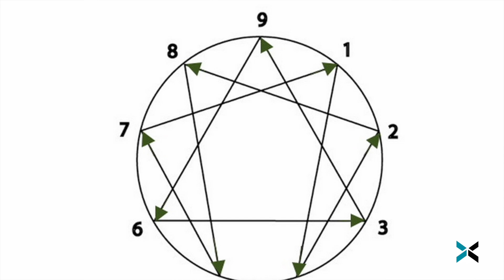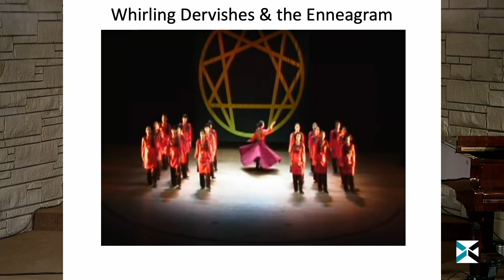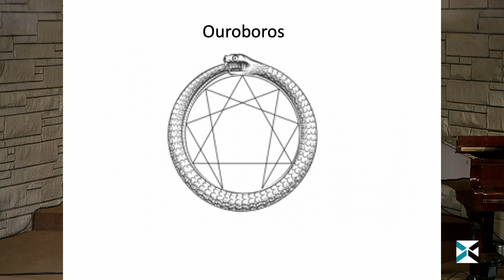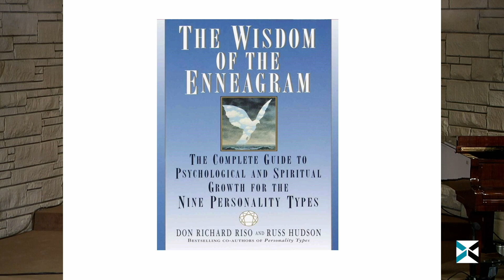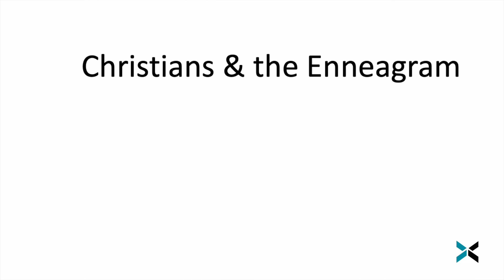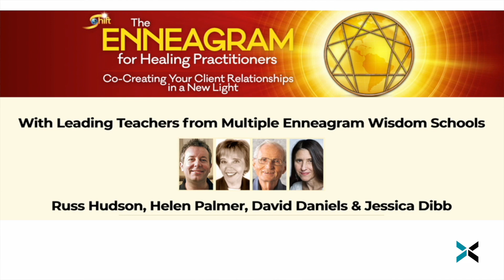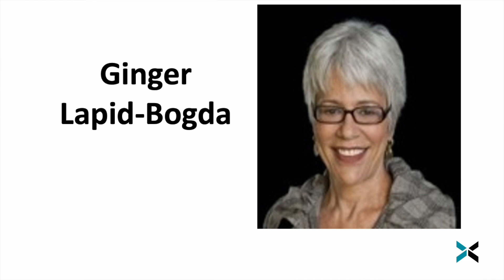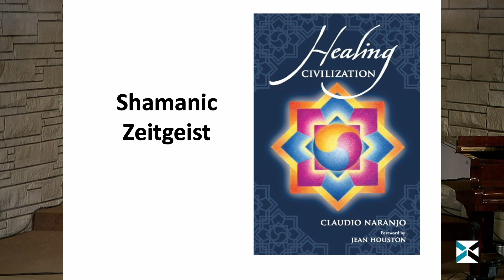Pamela Frost: "Stolen Identity: The Enneagram"